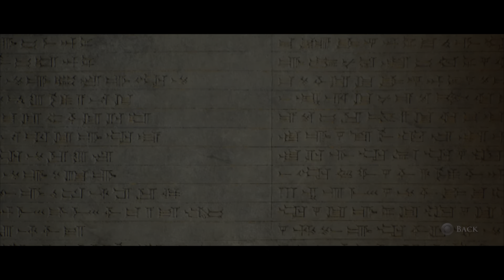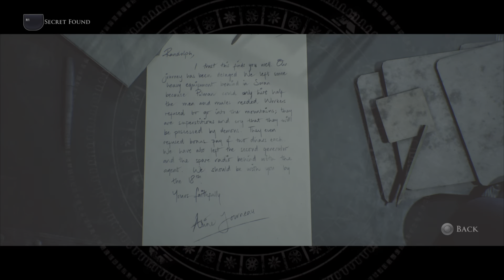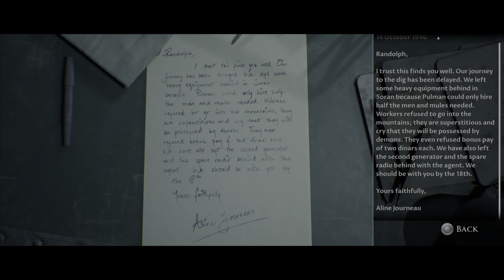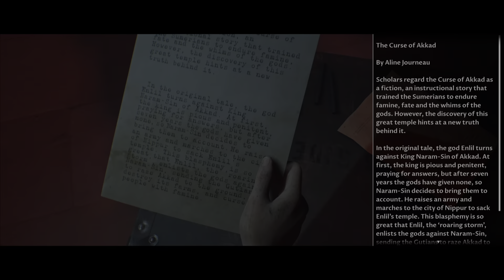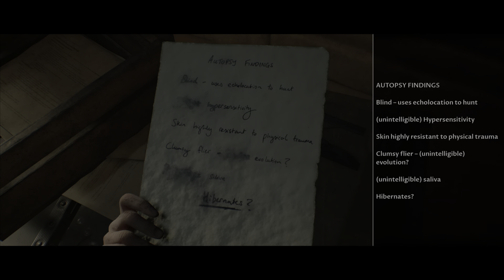House of Ashes Part 3| What are these creatures???🥴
What’s up fam! Welcome to episode 3 of House of Ashes🍿 Hope you guys are enjoying the series so far! Be sure to slap that like button on the way in 👍🏾 Enjoy the episode!

Shout out to @anklebiter9002 for the sick thumbnail! I really appreciate it bro!

Catch the full series here!👇🏾

Show my boys some love on their channels as well!

Radgames

Mental Midget

DaftBubble

Rare Gaming